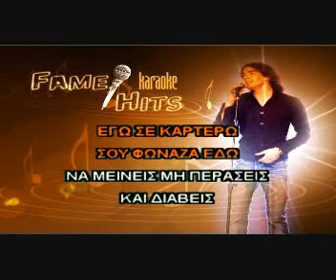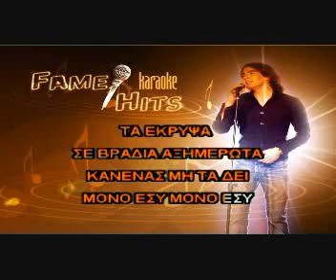10 Ah koritsi mou Instrumental